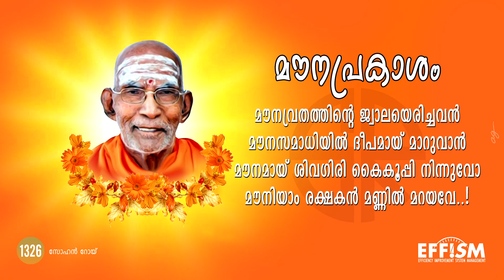Mounapraksham | RIP Swani Prakashananda | Sohan Roy | Anukavyam 1326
പ്രണാമം, ആത്മീയവഴിയിലെ ജ്ഞാനപ്രകാശമായിരുന്ന അഭിവന്ദ്യ ഗുരുവിന്..!!